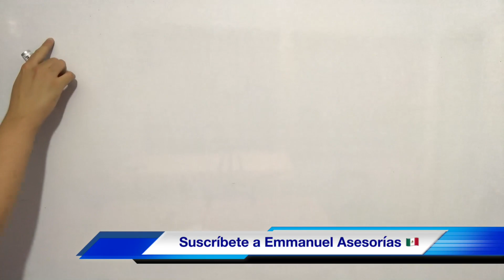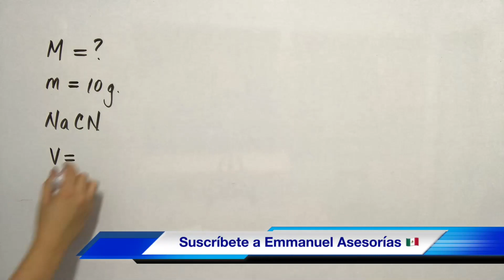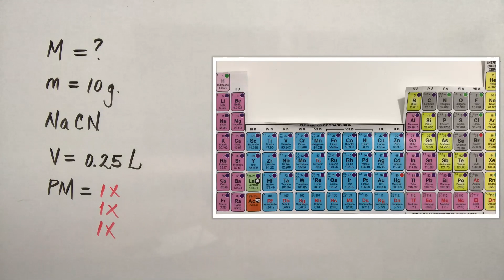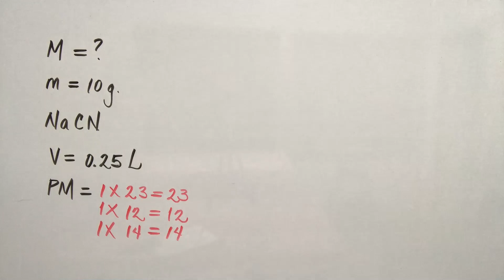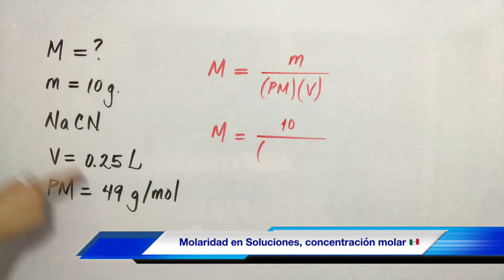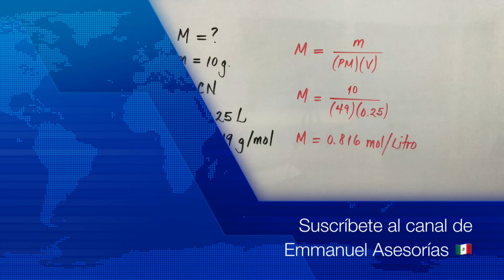MOLARIDAD en Soluciones (soluto y solvente)